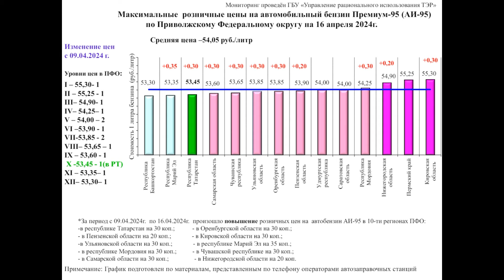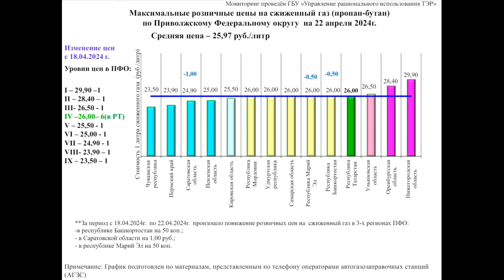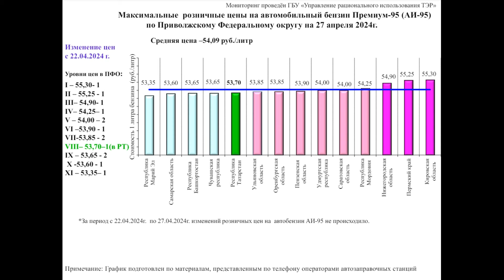Цены на заправках: апрель / 2024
Как изменились цены на заправках в регионах Поволжья за апрель 2024?
👉Хочешь получать кэшбэк 10% за каждую заправку, 5% за автосервисы, автозапчасти, автомойки, шиномонтажки, оплату штрафов ГИБДД, платных дорог, платной парковки, полисов страхования - оформляй кредитку Tinkoff Drive по моей ссылке
Я по своей карте только за прошлый месяц получил бонусов более чем на 2300 рублей. 💰При оформлении карты по моей ссылке получишь 2000 доп. бонусов на счёт, если потратишь от 5000 руб. в первый месяц (акция действует только для новых клиентов, ранее не имевших кредитных карт Tinkoff или закрывших их более 1 года назад). Срок акции ограничен, обращайте внимание на актуальные условия!
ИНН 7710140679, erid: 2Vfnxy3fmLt